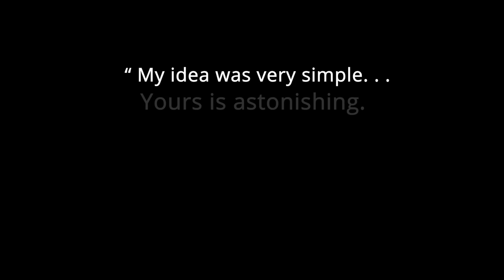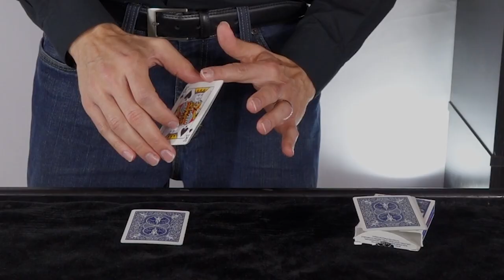Anomaly by Michael Scanzello